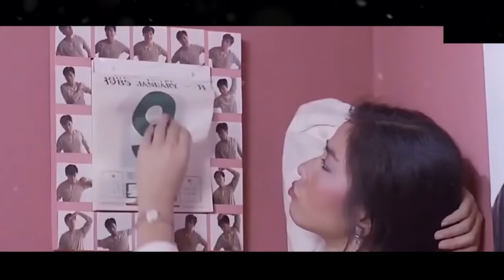經典歌曲 【張宇, 蘇芮, 巫啟賢, 王傑, 邰正宵, 林憶蓮, 張信哲, 趙傳, 潘越雲, 潘美辰, 陳昇, 葉蒨文, 優客李林, 周華健, 陳淑樺, 黃品源, 張洪量,黃鶯鶯, 庾澄慶】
➤欢迎来到频道 70 , 80 , 90 , 一人一首成名曲

週末最好聽 輕 電子琴老歌音樂放鬆解壓 Relaxing Chinese Music'

▶️ 70 , 80 , 90 , 一人一首成名曲 是一個 youtube 頻道，為每個人合成了 70 年代、80 年代、90 年代的最佳和最新歌曲
    ➤我們將努力為全球觀眾創造最好和最令人印象深刻的產品
    ➤請訂閱並與您周圍的人分享我們的視頻，讓他們觀看

➤所有新作品每週發布和更新。
▶️關於版權問題。 嚴禁一切侵犯版權。請聯繫 @ratcanien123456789